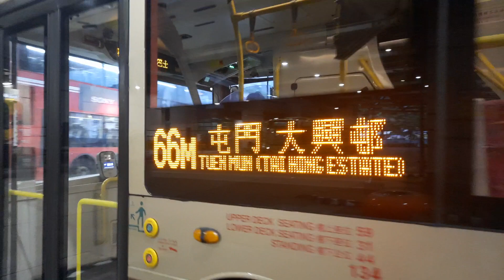KMB U-66M AMNF1 UJ5790@66M駛離荃灣如心廣場巴士總站